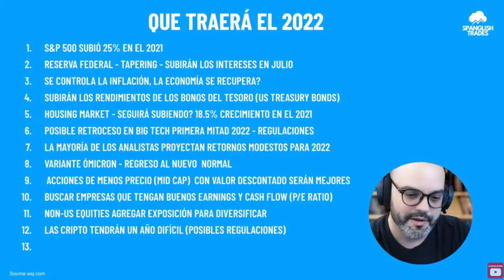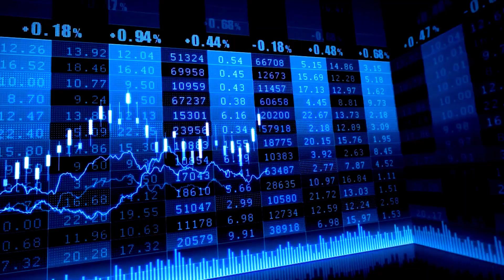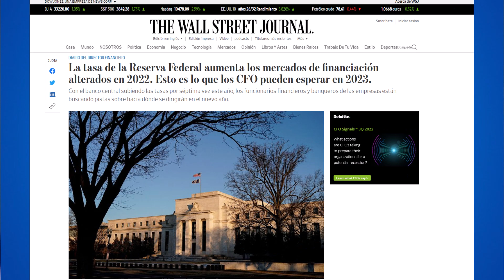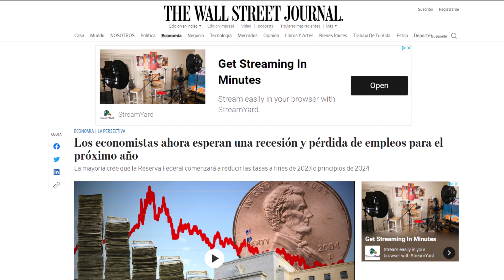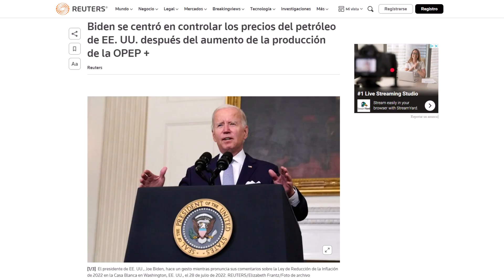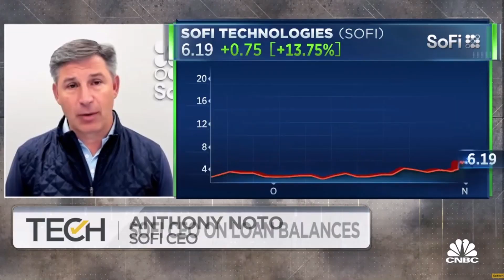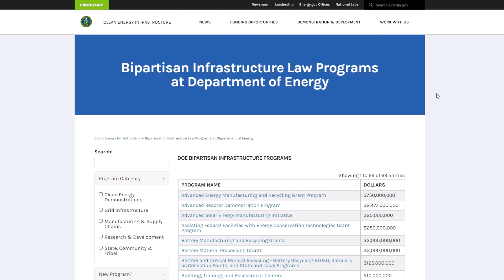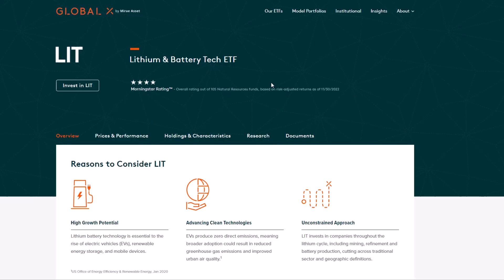NO inviertas en el 2023 sin ver ESTO | Proyecciones y Trends para la Bolsa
Educación SPT

TIMESTAMPS
00:00 INTRO
02:20 Recap del 2022- Como termina el año
03:30 Que retornos esperan los analistas para 2023
05:45 Mercado en el 2023
07:26 Proyecciones y trends en el 2023
07:50 ¿Enfriamiento en Petróleo?
09:23 Retorno de las Growth Stocks?
11:30 Crecimiento en el Sector Financiero
11:56 Mi accion Favorita en el Sector (Posible 10X)
12:38 Acciones de Metales (Litio, Cobre)
13:38 Acción de Lithium
14:20 Regresa la Energia Renovable
16:06 Invertir en ETF's Tematicos
17:05 Regresan los Bonos como Protección de Capital
17:40 Mi Acción Favorita para 2023
19:53 Enfriamiento en el Mercado Inmobiliario
20:43 Mis opiniones sobre las Criptomonedas
22:29 Recuperación de China?

📗 Libros recomendados sobre inversiones
Buffetología -Mary Buffet

Hagan su propio análisis, ya que los resultados pueden variar.